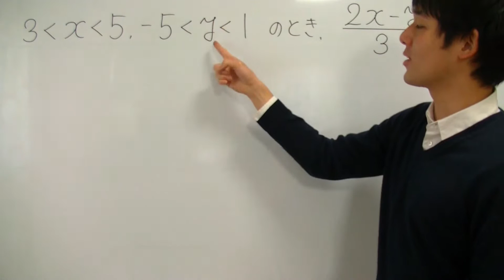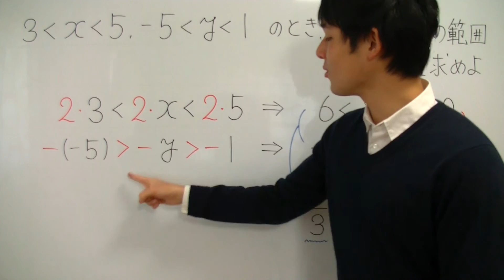【実数が超わかる！】◆不等式の基本の復習 （高校数学Ⅰ・A）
「実数」が苦手すぎる！「実数」を一から丁寧に勉強したい！
そんな、あなたのための「実数」専用動画へようこそ！！

この動画講義で学べば、あなたの「実数」の学力は一気に強くなり、「実数」に対するあなたのイメージはがらりと変わります！

・「実数」の全体像がわかる！
・「実数」の苦手が克服される！
・「実数」の受験問題に自力でチャレンジできる！